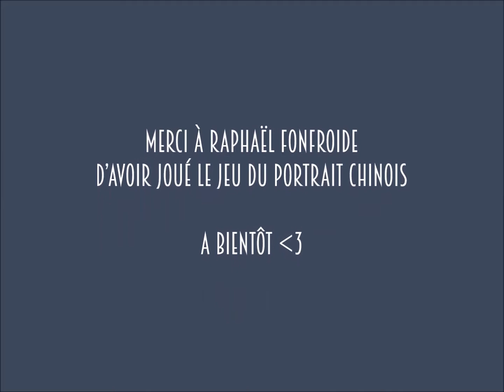L'inviTHE ou CAFE #17 : Raphaël Fonfroide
Voici votre rendez-vous pour découvrir
les personnes qui sont venues nous rendre visite.
On continue avec Raphaël Fonfroide !